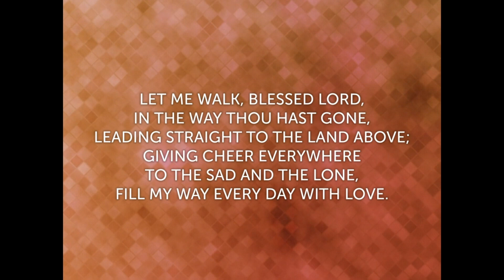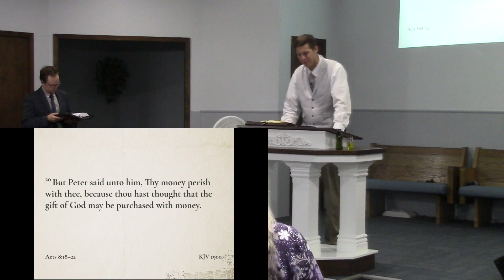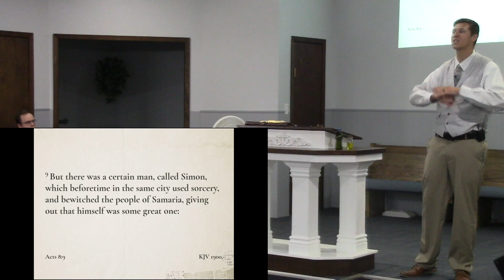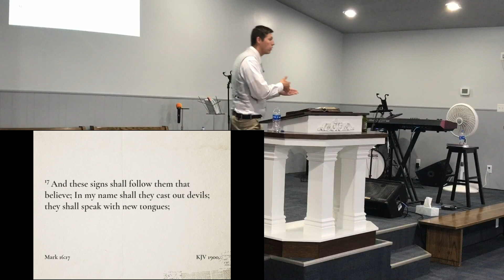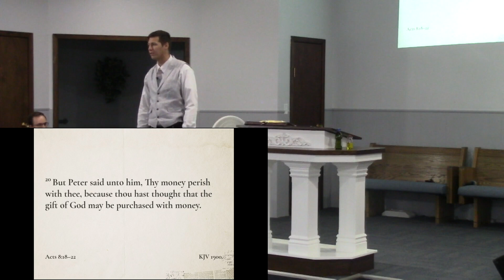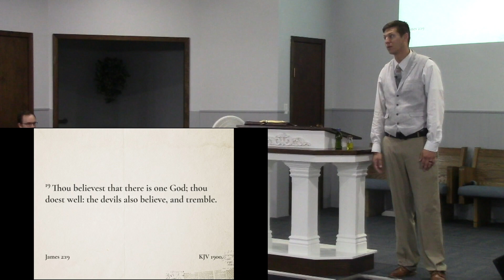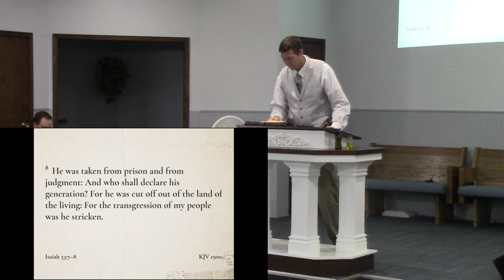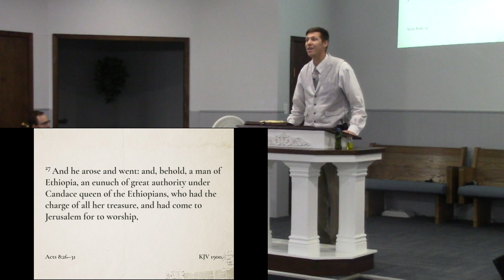Acts 18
In Acts Simon thought he could buy the power of God. Peter told him "Thy money perish with thee because thou has thought that the gift of God may be purchased with money." Acts 8:20
Simon saw the miracles of God and had faith from that. We as Christians cannot have our faith seeded in miracles. We need our faith to be based on the Word of God!

Worship License #20225921